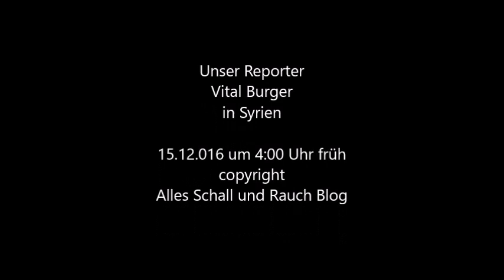Tag 3.1 - ASR-Reportage aus Syrien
Wegen dem Krach aus der gegenüber dem Hotel liegenden Bar ist Vital um 4:00 Uhr früh rüber und hat sich angeschaut, wie die Leute in Damaskus Party machen. Ihm wurde erklärt, es ist ein buntes Gemisch an Gästen anwesend, Moslems, Christen und alles was dazwischen liegt und sie kommen friedlich miteinander aus.